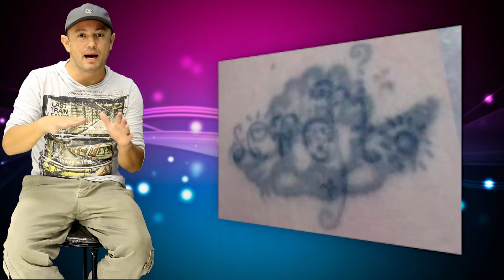A qualidade da tinta preta na tatuagem - Não basta um bom tatuador mas também boa tinta para tattoo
PROGRAMA CHRIS TATTOO - Tatuagem Maori e seus significados

A qualidade da tinta preta na tatuagem
00:10 Defeitos na aplicação
00:40 Os tipos de tinta
01:30 O contorno
01:37 Demarcando o contorno
02:05 O preenchimento
02:20 As agulhas

Tutorial Como fazer uma tatuagem bem preta e bem aplicada na pele, aprenda os truques e segredos de uma aplicação de tinta bem feita nas suas tatuagens. veja os resultados não só na hora que termina a tattoo, mas veja qual é o comportamento da tinta na pele após anos de que a tattoo foi feita.

Assista nossas principais Playlists e nos diga nos comentários, qual playlist você gosta mais para que possamos criar mais novos vídeos: